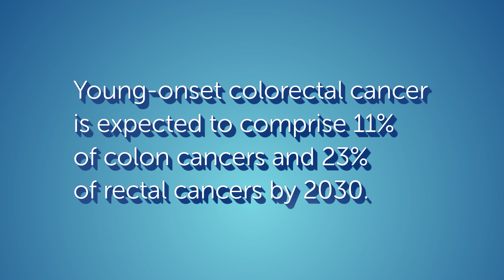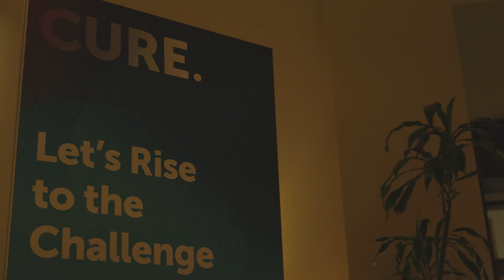The End of Colorectal Cancer Starts with Project Cure CRC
The Colorectal Cancer Alliance is making bold strides in its mission to put an end to the disease. Project Cure CRC, the Alliance's innovative research initiative, has awarded new grants, convened top scientists to spark breakthrough advancements at the Cure CRC Summit, and unveiled K-SPY, a groundbreaking multi-center platform trial for high-risk colorectal cancer cases.

Since its launch, Project Cure CRC has received 275 proposals, of which 22 have been approved totaling $10.5 million in awards.

“Colorectal cancer is the second deadliest cancer in the nation, yet it is grossly underfunded, causing a tremendous gap in the development of new treatments and therapies,” said Michael Sapienza, CEO of the Colorectal Cancer Alliance. “Project Cure CRC is committed to filling that gap and improving outcomes for the millions of people affected by this disease.”